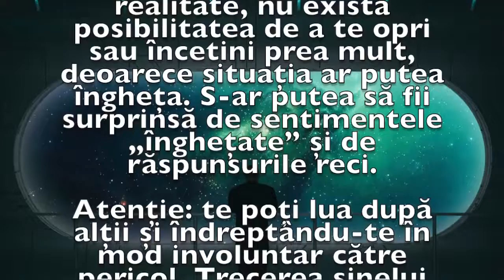Previziunea zilei de 13 Iunie